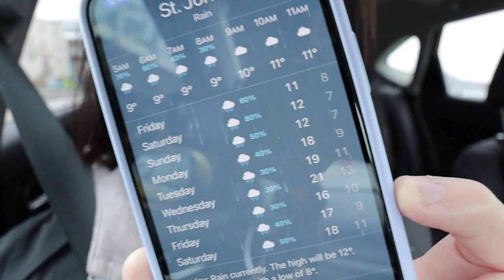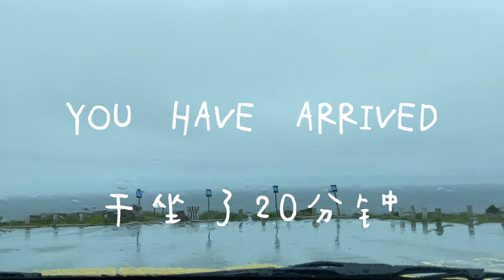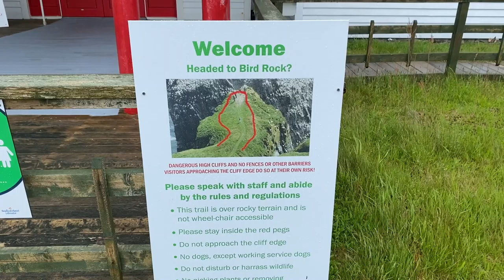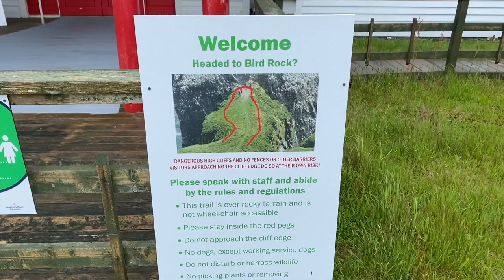Newfoundland纽芬兰2021 Travel VLOG || 解封啦可以出去玩了|看🐳鲸鱼|St John's || Bonavista|| Bird Rock || Cape Spear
Music by Nil Dey - Memories Make Your Lips Smile But Eyes Sad